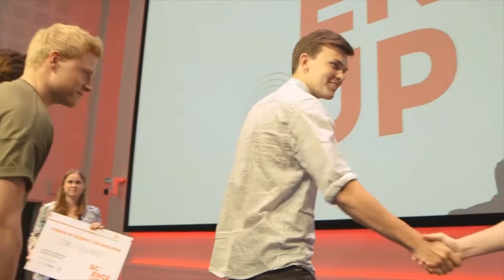Winner of Science Cup 2016 | Cor Volans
We want to save people suffering from a cardiac arrest.
The response time for an ambulance is to slow, and we want to reach people in time, and we have therefore designed a drone, which is capable  of responding faster than the average ambulance.
We want to save lives.